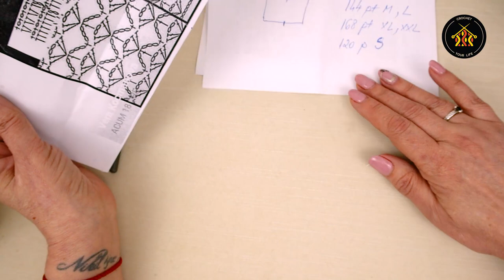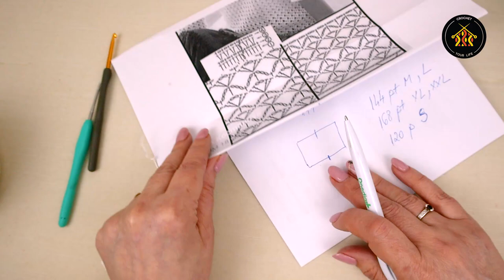Cum crosetam bluza Marta - Partea I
Este o mare bucurie sa va arat astazi Cum crosetam bluza Marta - Partea I
Da-mi un like si un share daca ti-a placut si vrei sa ma sustii. Apasa butonul de ABONARE apoi pe clopotel sa fii la curent cu cu noile proiecte.